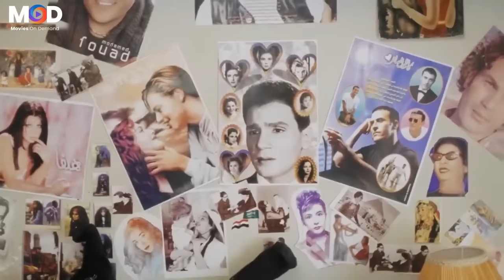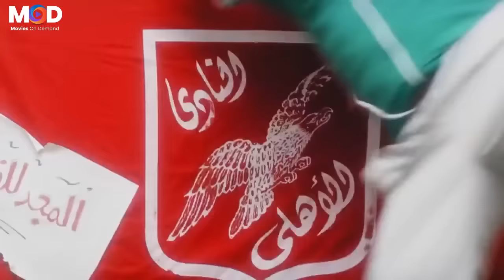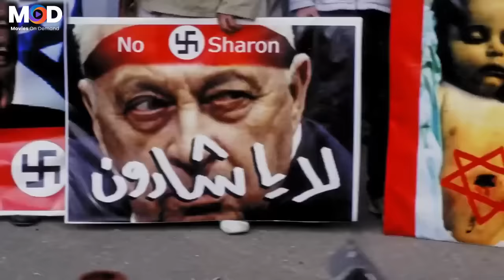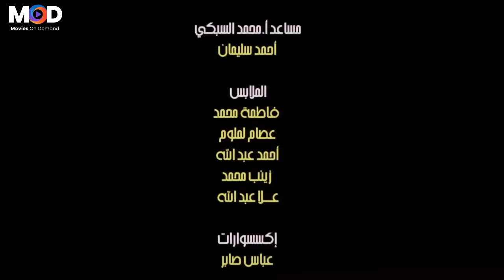شاهد فيلم | سيد العاطفي | بطولة تامر حسني, طلعت زكريا و زينا - Full HD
يدور الفيلم حول الست أم سيد المرأة البسيطة التى تعمل سائقة تاكسي لتواجه اعباء الحياة وفي نفس الوقت تعشق النادي الأهلي بجنون وترعى ابنها سيد الذي يواجه عدة مشكلات في الجامعة ومع شقيق والده المتوفي و تحاول أم سيد واصدقائها رفع الظلم الواقع على الابن في إطار كوميدي غنائي.

ﺇﺧﺮاﺝ: علي رجب (مخرج)  لمياء عادل (مساعد مخرج أول)
طاقم العمل: عبلة كامل  تامر حسني  نور اللبنانية  زينة  طلعت زكريا  وحيد سيف